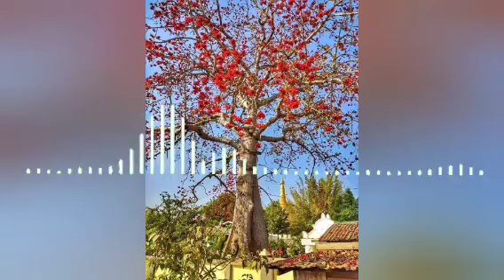မြနန်းနွယ် ၊အပိုင်း - ၁၂#မင်းသိင်္ခ